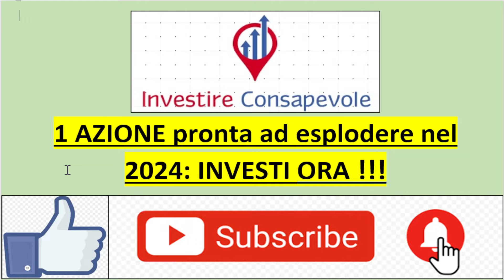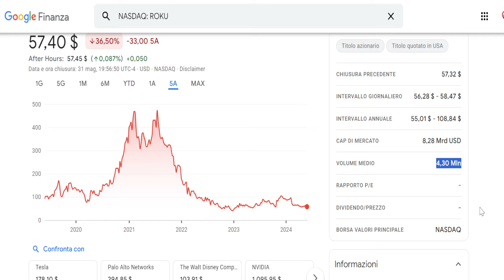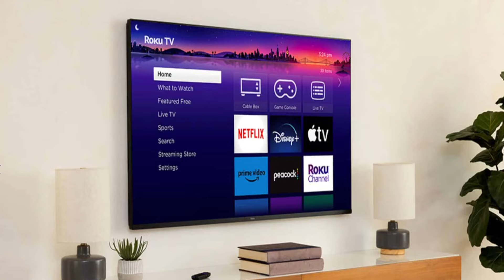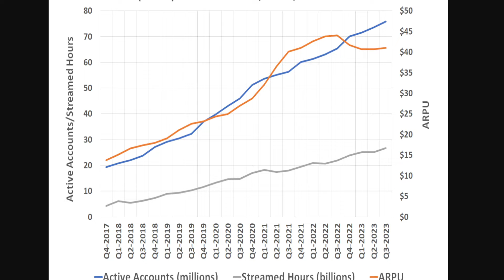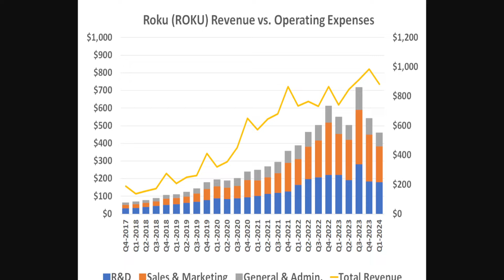🚀 1 Azione Pronta ad Esplodere nel 2024: Guida Essenziale agli Investimenti!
correndo.